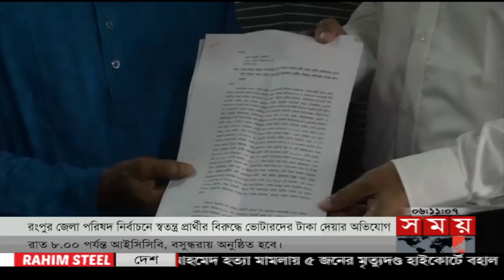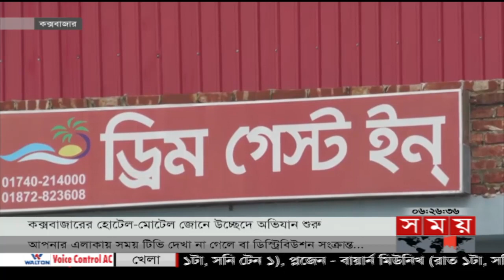বাংলার সময় | সন্ধ্যা ৬টা | ১২ অক্টোবর ২০২২ | Somoy TV Bulletin 6pm | Latest Bangladeshi News